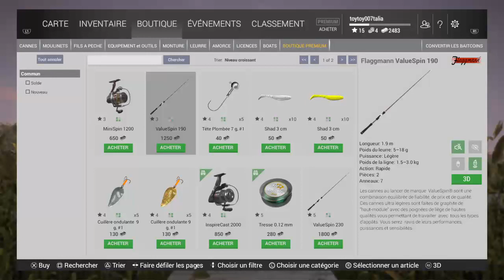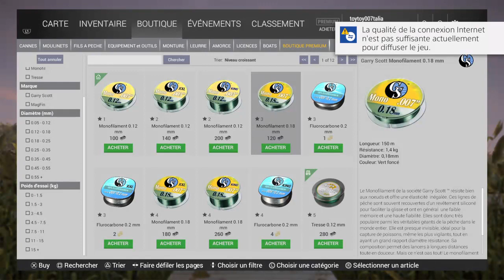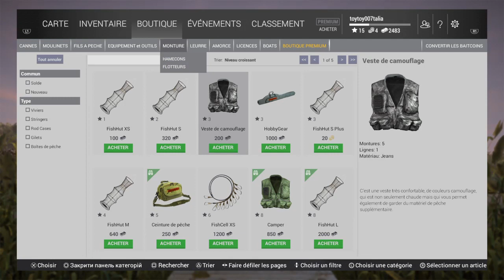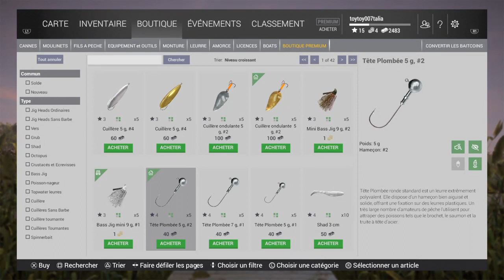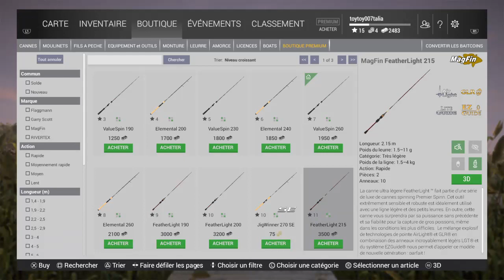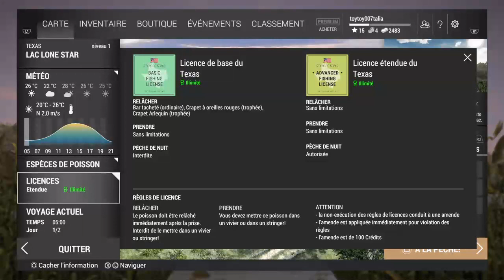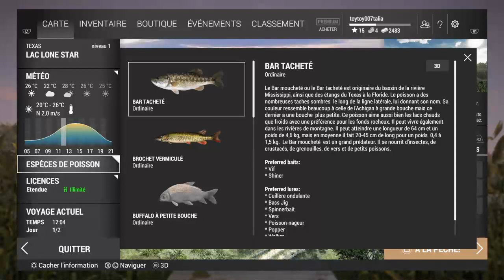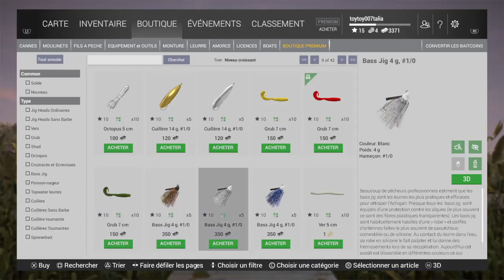Live Fishing planet !!! Comment ce faire un MAX d'ARGENT !!!